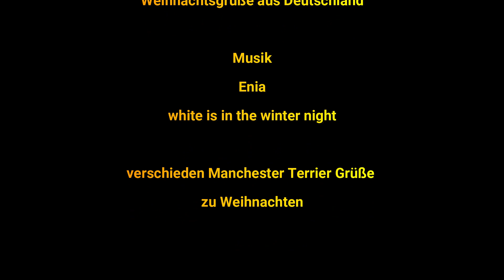Manchester Terrier Weihnachtsgrüße - Enya - white is in the winter night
Grüße zu Weihnachten - Manchester Terrier Deutschland